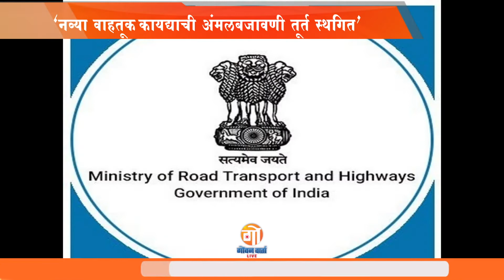Mauvin | नव्या वाहतूक कायदा अंमलबजावणीला तूर्तास स्थगिती